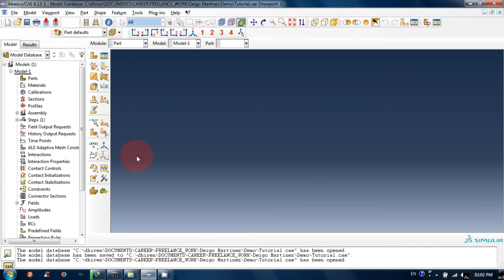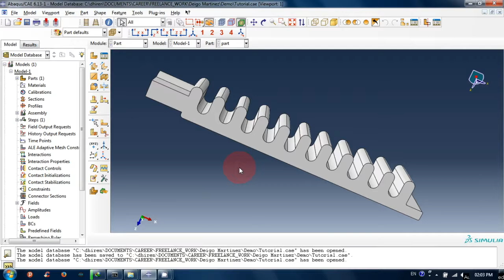FEA of 3D printed object in abaqus: part 1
This is the place where you can find all my videos, required files and many more related to this tutorial.

1JT1iFmhMdJpuRjeWbN7SXNPDYJP661VB